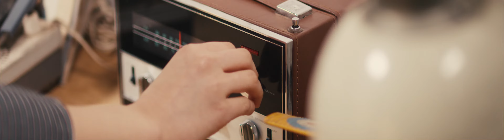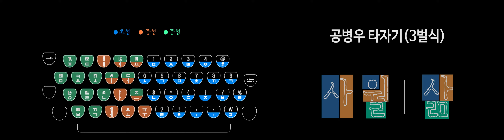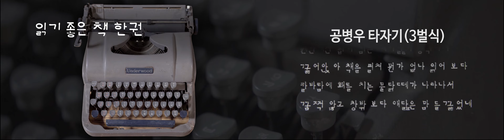[국립한글박물관] 근대 타자기 영상 (Hangeul Typewriters/타자기 ASMR)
휴대전화의 매끄러운 자판이 익숙한 우리에게,
손가락을 힘주어 자판 한개 한개를 꾹꾹 눌러야지만
글자가 입력되는 타자기는 생소하고
낯선 기계일 텐데요.

이상하게도 타자기 소리를 들으면
마음이 편안해지는 느낌을 받기도 해요.

조용히 눈을 감고 타닥타닥 빗소리를
연상케 하는 타자기의 소리를 들어보세요!

해당 영상은 2020년 국립한글박물관의 상설전시실에서
상영되었던 전시 영상입니다.
2022년 상설전시실은 새롭게 개편되었습니다.